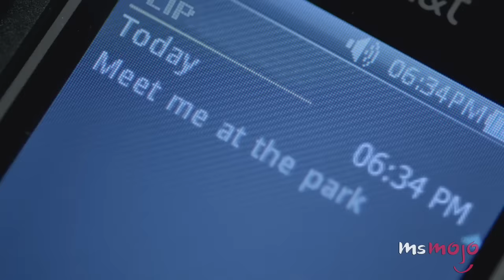Top 10 Moments From Shameless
These are the most shameless moments from the show! There are so many moments to pick from, so this list includes heartbreaking scenes, funny scenes, and scenes with excellent acting. We’ve included moments like when Liam overdoses on cocaine, Monica blowing the squirrel fund, kidnapping aunt Ginger, Frank pretends to be Sammi’s boyfriend, Frank calls the DFS on the kids, and when Debbie hits Frank after he wrecks her school project.